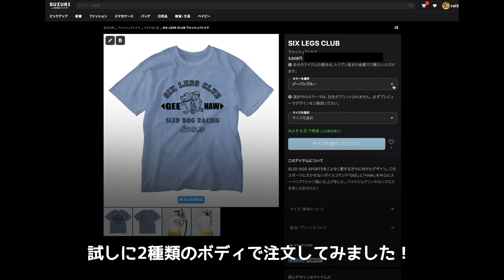「イヌとはしる」オリジナルTシャツを作ったよ！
自分で着たくて「イヌとはしる」のオリジナルTシャツをつくりました！
オンデマンド方式なので、もし欲しい方がいらっしゃったら1枚から御注文承ります。ボディ、サイズ、色など、お好きな組み合わせでオリジナルの1枚を作ってみませんか？

デザインモチーフはアメリカの大学で売っているスーベニア風、いわゆるカレッジTシャツです。そこにコマンド「GEE」と「HAW」を入れているのがポイントかな。

SALEなんかもよくやっているのでアカウント登録しておくのもありだと思います。是非！